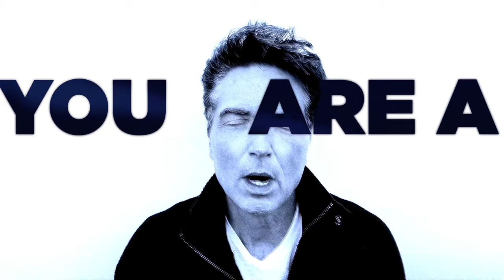Richard Marx - Shame On You (Official Lyric Video)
Lyrics:
You are the poster boy for how low one can sink
You slither by on lies and never even blink
You are a danger to the good left in the world
Oh, if only all your future words remained unheard

Sitting in that chair
Wasting all that air

There’s not a speck of truth to you in any way
And your zombie followers believe that shit you say
You’re nothing but a bunch of cancer growing wild
You’re a threat to every decent woman man and child

Repeat chorus

Shame on you, shame on you
And I can hardly wait
To watch your judgement day

Directed by Bbi
Written by Richard Marx and Jesse Marx